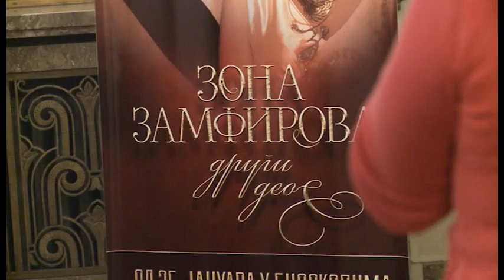Grand News - Cela Emisija - (TV Grand 25.01.2017.)